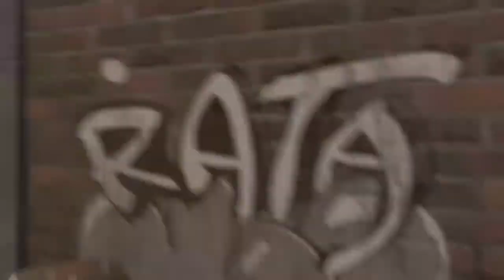Aua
Herzlich Willkommen auf meinem Kanal 😉 Hier erwarten euch live Streams und Videos. Wenn euch mein Kontent gefällt zeigt es mir mit einem Like und einem Abo 👌

Folgt mir gerne auch auf Insta
Mein Insta: davidxyzx